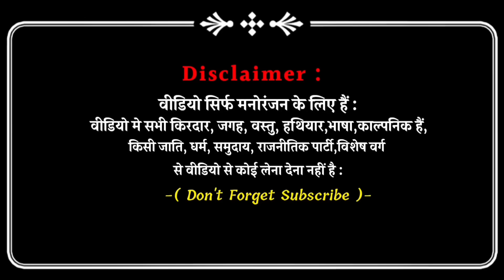जिला आजमगढ | अवधी | भोजपुरी | Sanjay Yadav Comedy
Team Members

" Sanjay Yadav "
" Shiva Yadav "
" Deepak Pal "
" Sachin Kumar "
" Hari Bhai

Thumbnail - " Shiva Yadav "
Editor - " Shiva Yadav "
Camera Man - Sachin Kumar

1 . Instagram - " Sanjay yadav comedy "

2 . Facebook Page - " sanjayyadavcomedy "